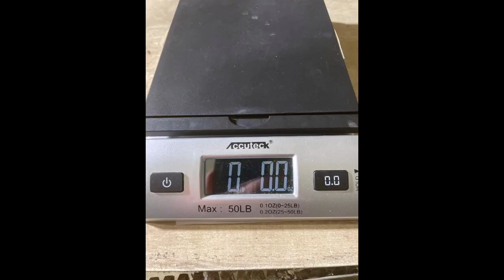Silver Lake MN Estate Auction Ends 11/3/22 BidRightWay.com - Snowmobiles, Boats, Building Materials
Silver Lake MN Estate Auction featuring snowmobiles, boats, jet-skis, vehicles, tools, building materials and more! Online Auction ends Thursday, Nov. 3, starting at 6 p.m. Pickup is Nov. 4 & 5. 13% buyer's premium. Questions?
Items Include:
• Chevy S10 Pickup & Nissan 4x4 Pickup
• Honda CB 650 Motorcycle
• Clark Forklift, Genie Lift
• Vintage Heister Forklift
• 3 ft. Roller Packer, Wacker
• Helairc Welder System, Air Compressor
• Plow for Lawn Tractor, Truck Bed Liner
• Concrete Cutter, Table Saw
• ‘95 Sea-Doo Bombardier, Pontoon
• Sea Rayder Boat, Mirocraft Fishing Boat
• ‘95 Alumacraft V-14, ‘90 Lund Rebel
• ‘92 Excel 18sx Boat & Eagle Trailer
• Crest Liner Boat & Trailer
• Four Winds Boat & Trailer
• AMF Slick Craft Boat & Trailer
• Forester 157 Boat & Trailer
• Outboard Motors, Trolling Motor
• Mercury Motors, Yamaha Boat Top
• Parts for Boats & Snowmobiles
• ‘96 Arctic Cat ZR 440 Snowmobile
• Yamaha Phazer II, Arctic Cat 580 ZR
• ‘91 Arctic Cat Panther w/Cargo Box
• ‘95 and ‘92 Ski-Doo Formula
• ‘95 Arctic Cat Puma, Polaris Indy Trail
• Yamaha Exciter, ‘91 Ski-doo Safari
• Yamaha Phazer, ‘93 Polaris IFS Indy
• Polaris Auto Tech, SkiRoule Sleds
• Snowmobile Side Rails, Phazer Autotech
• Polaris Extra 10, Polaris Indy XLT
• ‘04 Polaris Genesis Jetski
• Sea-Doo Jetskis, Tigershark Jetski
• Yamaha Wave Runners, Polaris Jetskis
• Jetski Stand, Rolling Rack, ATV Parts
• Honda 3-Wheeler, Suzuki ATV
• Snowblowers, Push Mowers
• Bicycle Parts, Wheelchair, Scooters
• Windshields, Boat & Snowmobile Parts
• Tools, Carts, Snowmobile Track
• Wire Fencing, Sawhorses, Life Vests
• Hardware, Ductile Iron Benders
• Pool Ladder, Ladders, Heaters
• Anchor, Props, Lighting, Shelves
• Battery Charger, A/C, Mirrors, Furniture
• Assortment of Windows, Skylights
• Assortment of Doors, Screen Doors
• Wallboard, Thresholds, Air Louvers
• Vanity, Sinks and Cabinets, Light Fixtures
• Thread Spools, Games, Video Games
• Household Items, CDs, Video Players
• Purses, Animal Cages/Kennels
• Bocce Ball Sets, Bowling Ball
• Raggedy Ann & Andy, Ipod, Whiteboard
• Sony Speakers, Stadium Seats
• Christmas Ornaments & Decor
• Decorative Sleds, Store Displays